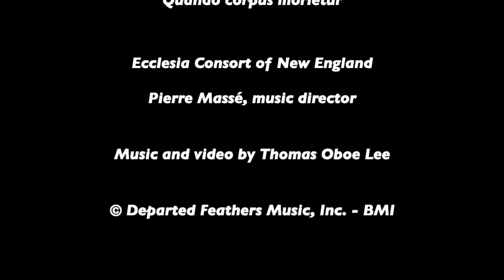Thomas Oboe Lee: MOMA Stabat Mater ... No. 32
Stabat Mater (2002)
VI.  Quando corpus morietur ...

Ecclesia Consort of New England
Pierre Massé, music director